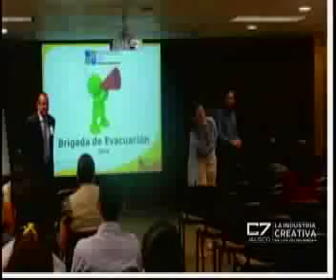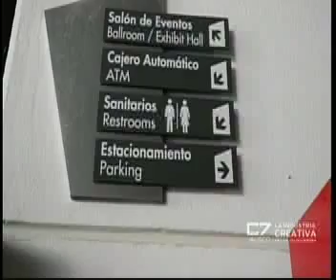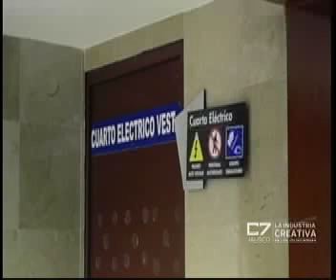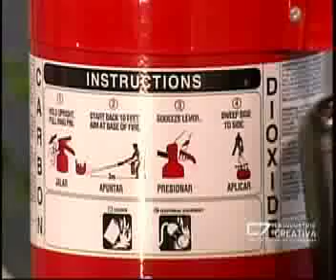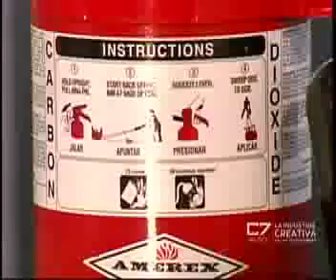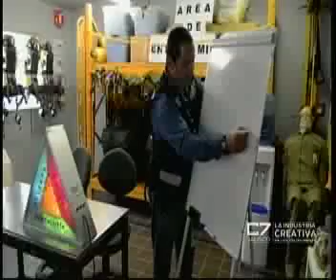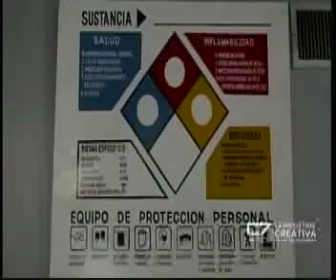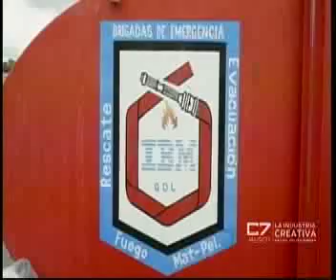C7 Proteccion civil 22 Octubre